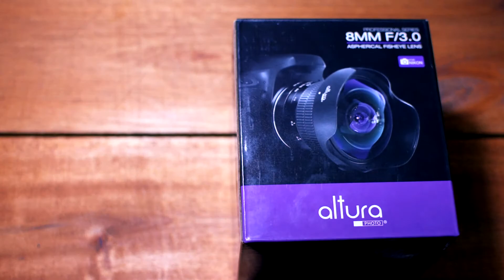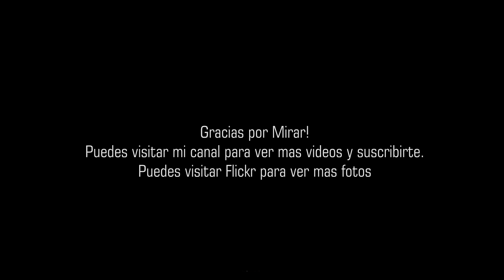ALTURA PHOTO 8MM F3.0 FISHEYE (unboxing - review 2018) 👉📷d3200 d3300 d3400 d3600 d5200 d7100 d5600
Unboxing y review de ALTURA PHOTO 8MM F3.0 FISHEYE
montura Nikon (AP-8MN)
Ejemplo con fotos con Nikon D3200
Uruguay - 2018